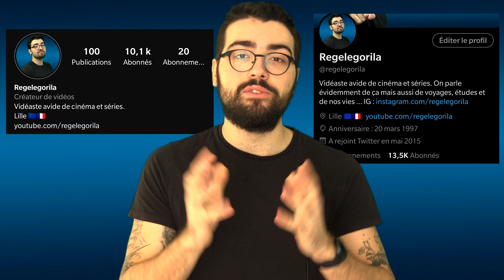GODZILLA VS KONG: FUTUR NAVET ! (TRAILER REACTION)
Merci aux membres qui ont rejoint et financent la chaîne:
- Home Cinemann
- Laura Courdier
- Christophe PÉRICARD
- Pierre-Ernest Picot
- Cinéma1993
- Soazig Hermès
- Alexandra F
- Mathieu
- KolonelMoutard
- Solène Lemoine
- LACoach
- Marie Olivia
- Ekhi Recalde
- Redhood